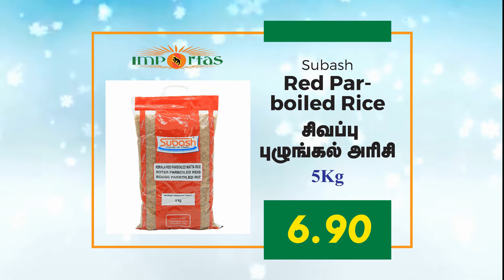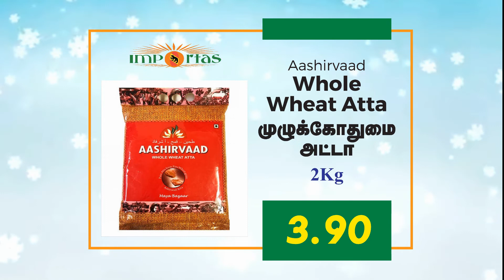ஆச்சரியப்படும் அளவிற்கு மலிவு விற்பனை மிஸ் பண்ணிடாதிங்க! cash_&_curry switzerland zurich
வீட்டிற்கு தேவையான அனைத்து பொருற்களையும் ஒரே இடத்தில் பெற்றுக்கொள்ளலாம்.

செய்திகளில் உங்கள் விளம்hரங்களையும் இணைத்துக்கொள்ள 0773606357ற்கு அழையுங்கள்!